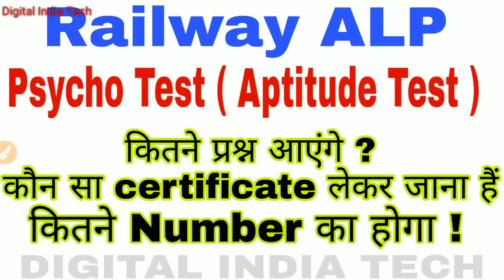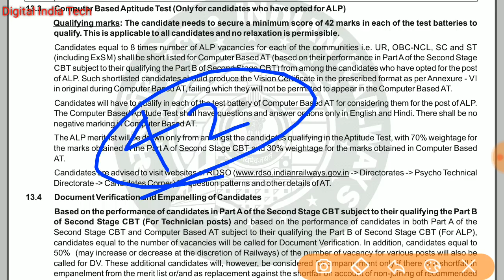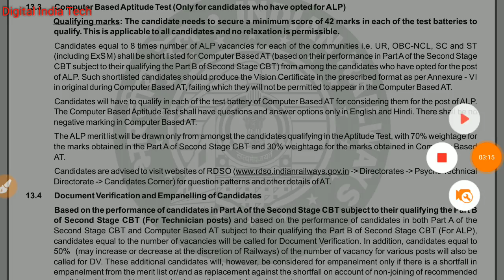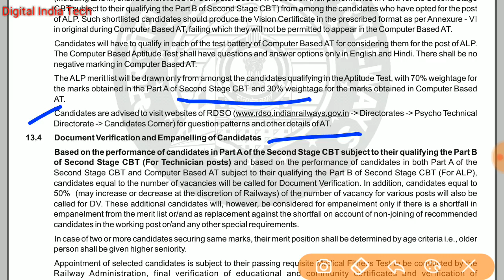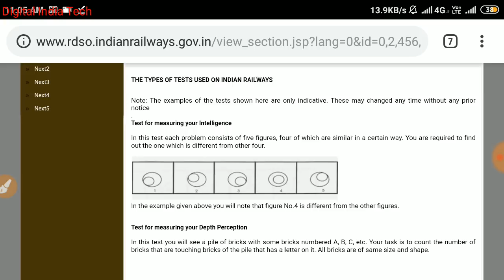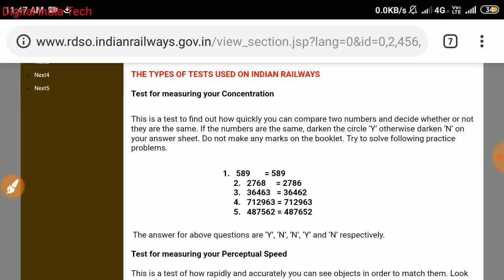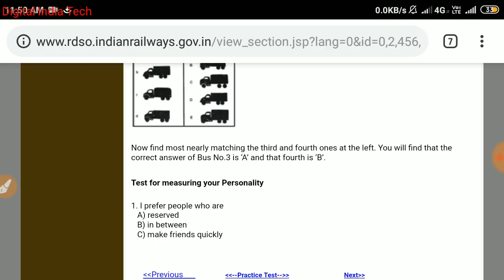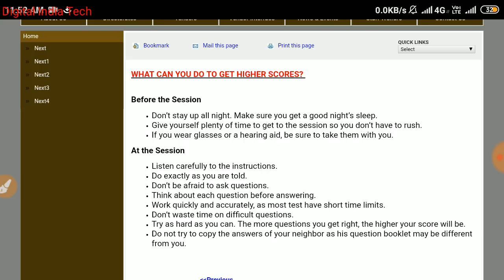Railway ALP PSYCHO TEST || Officially देखे ,कैसे होगा Aptitude Test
Railway alp psycho test,
Rrb alp aptitude test
Rrb alp psycho exam